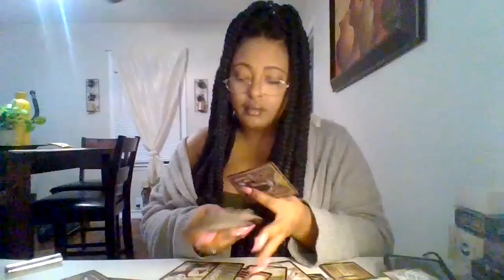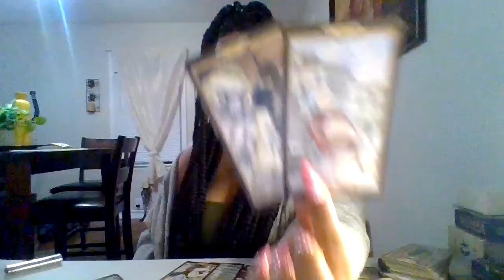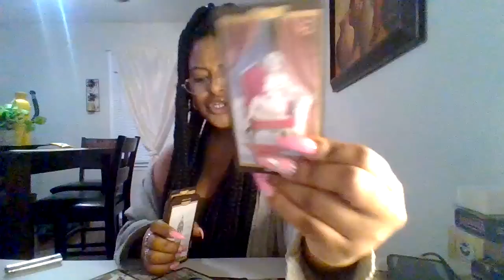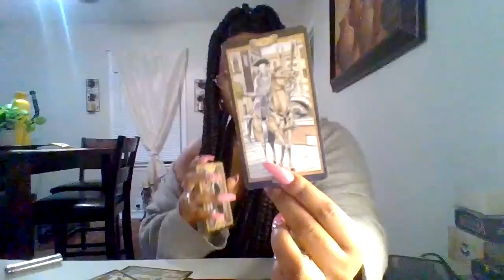GEMINI♊THERE WAS A LOT GOING ON IN THIS HOME THEY IGNORED THE RIGHT ONE NOW THEIR SULKING OVER U‼️🧿